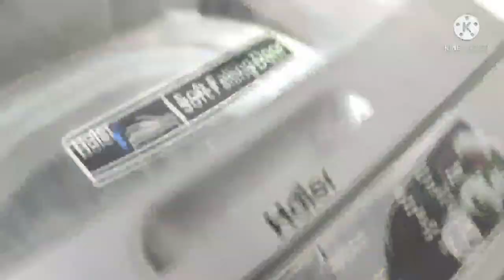how to cover face using hanky🤦‍♀️||24-hour challenge||summer face cover part-2||kusum's lifestyle ❤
Hanky Face Cover 24 hour Challenge||Morning to Night Routine with face cover☺️||kusum's lifestyle ❤️

So Finally Today I'm sharing  How to cover face with Handkerchief and 24 hours kind of challenge and requested video...So watch till it end of the video... Keep on watching👍

product which I used:-

Good Vibes Gentle Cleansing Face Wash - Tea Tree (120 ml)
Good Vibes Oil Control Serum - Tea Tree & Papaya (10 ml)

See you in my next upcoming video till then bye bye...take care And keep supporting💕💕